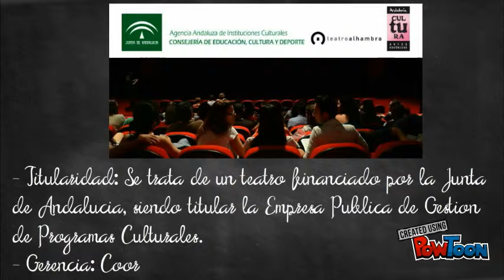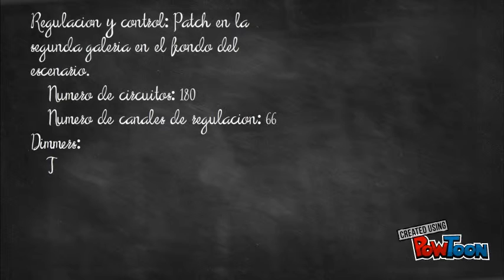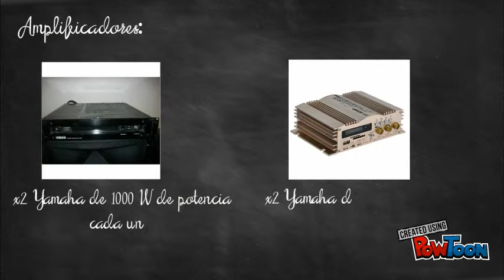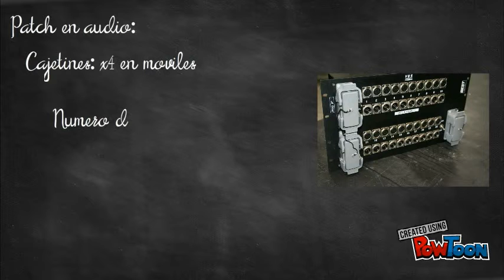Teatro Alhambra, Francisco Javier García Hermoso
Video sobre las características del Teatro Alhambra.-- Created using PowToon -- Free sign up -- Create animated videos and animated presentations for free.  PowToon is a free tool that allows you to develop cool animated clips and animated presentations for your website, office meeting, sales pitch, nonprofit fundraiser, product launch, video resume, or anything else you could use an animated explainer video. PowToon's animation templates help you create animated presentations and animated explainer videos from scratch.  Anyone can produce awesome animations quickly with PowToon, without the cost or hassle other professional animation services require.